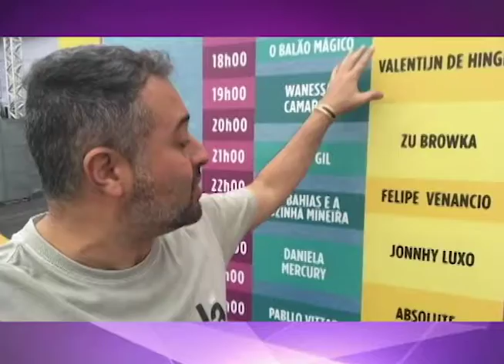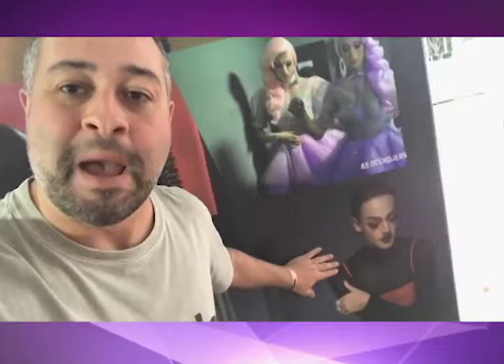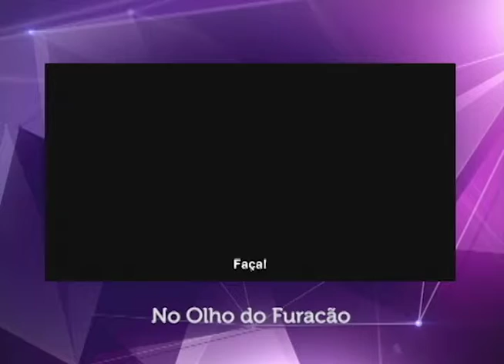Acesso Geral | 08/06/2018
O Márcio Miguel traz, nessa edição do Acesso Geral, o vídeo da semana e também a agenda cultural e de cinema para o fim de semana. Acompanhe também o dia do apresentador no Milkshake Festival, festival de música que aconteceu em São Paulo.